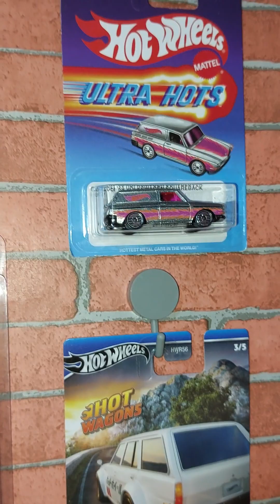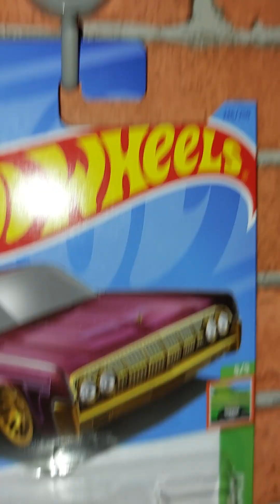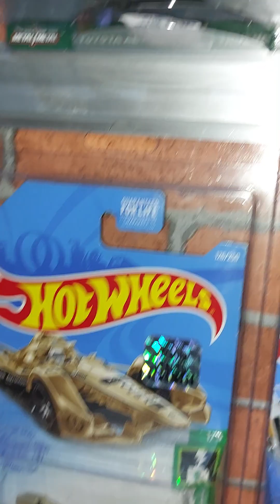My Hot Wheels collection last 2023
Just starting to like these stuff..